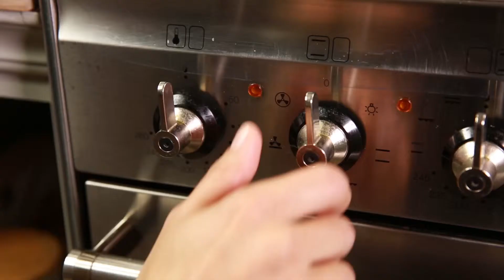How to Make a Pork Fillet Pot, Tuscan Style - Recipe in description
The aromas of Tuscan Pork Fillet will have your mouth truly watering, just watch our video recipe to learn how.

Preparation time: 40 minutes.
Difficulty: Easy
Calories per serving: Unspecified

Ingredients for 4 people:
500 g of pork
1 pack of bacon
2 cups of cream
1 can of tomato purée
300 g of tomato
Ketchup
2 cloves of garlic
Paprika
Cayenne pepper
Chilli powder
Salt and pepper
Rosemary
Thyme
Basil
Butter
Breadcrumbs

Wash the meat, dry with a kitchen towel and cut into medallions.
Butter a baking dish and place fillets (wrapped in bacon) tightly together on the dish.

Pre-heat the oven to 180-200 ° C.

Now, heat the cream in a saucepan. Cut the tomatoes into quarters and add to the cream with the tomato purée and some ketchup. Press the garlic and add to the cream mixture. Season everything with spices and herbs to taste.

Boil briefly and pour over the fillets while still hot. Put a few knobs of butter over them and sprinkle with breadcrumbs.

Now bake for about 40 minutes at 200 °C. Use fresh baguettes for optimum flavour.

Author: cokoba

ChefTube: Your #1 destination for delicious and easy to follow recipes.